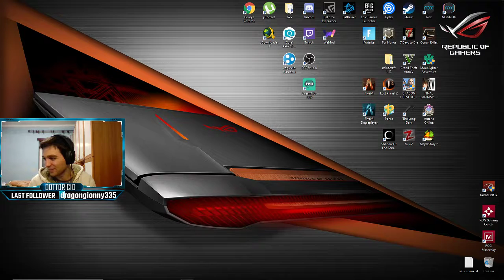prima esperienza su gta5 Mod. fiveM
prima esperienza online su gta5 per pc nella mod. five m